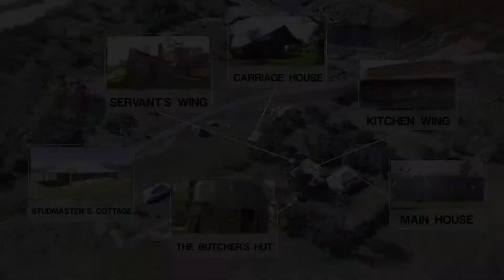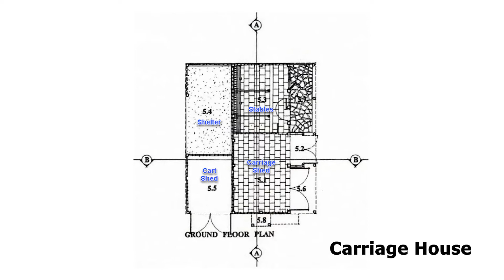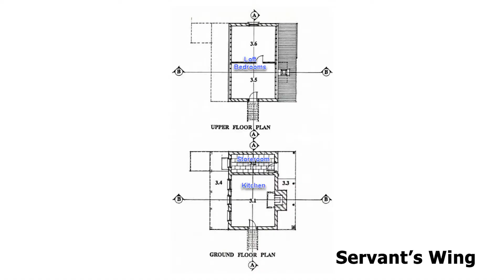Wambo Homestead Complex Virtual Tour